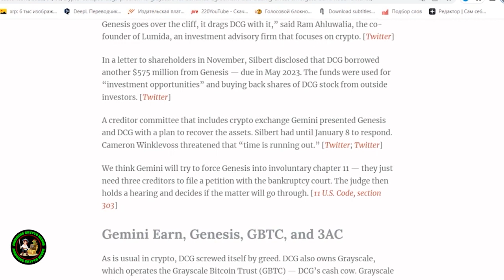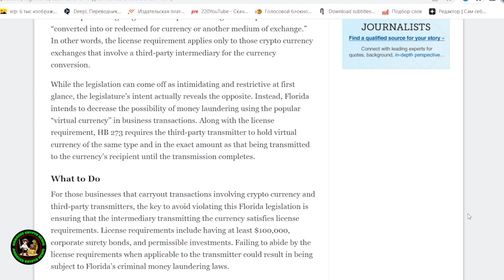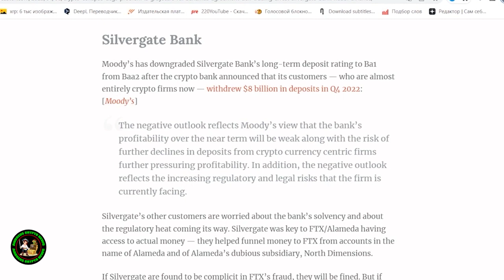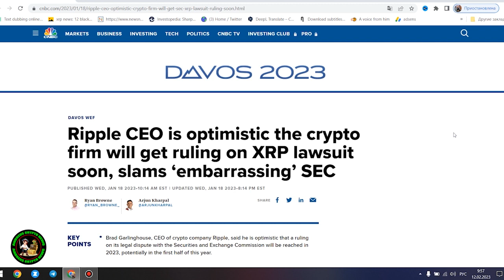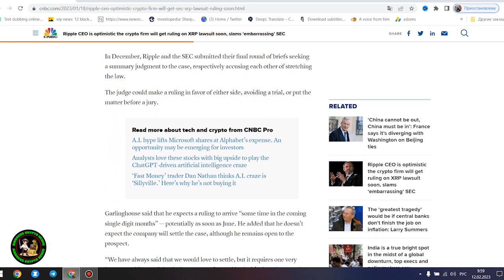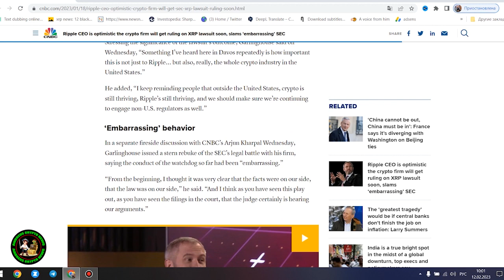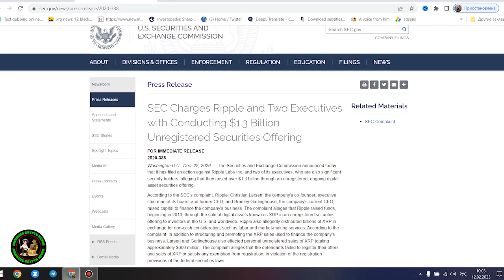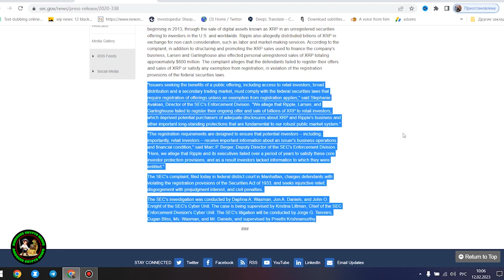Ripple XRP BOOOOOOM AUGUST STARTING OFF WITH A BANG WHILE GROWN MEN WEEP!!!